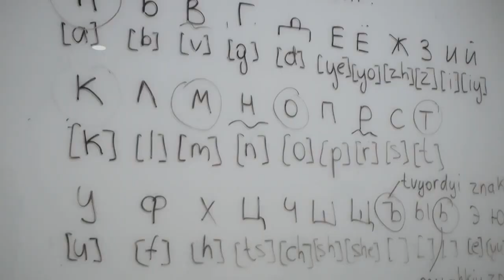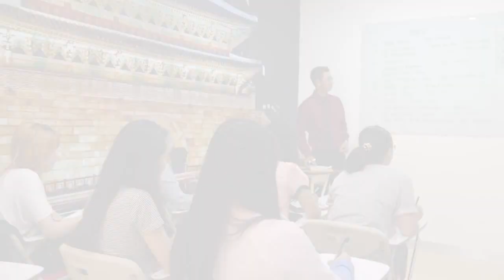ILC - International Language Center.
ILC- Jakarta